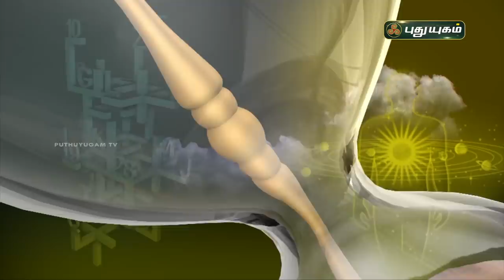Today Rasi Palan - 10/11/2020 | Indraya Rasi Palan Tamil | இன்றைய ராசிபலன் | Astrologers Magesh Iyer